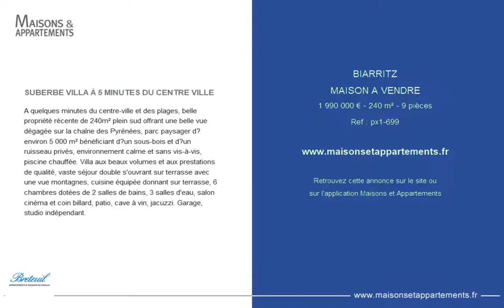BIARRITZ - MAISON A VENDRE - 1 990 000 € - 240 m² - 9 pièces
Référence : px1-699

SUBERBE VILLA À 5 MINUTES DU CENTRE VILLE
A quelques minutes du centre-ville et des plages, belle propriété récente de 240m² plein sud offrant une belle vue dégagée sur la chaîne des Pyrénées, parc paysager d’environ 5 000 m² bénéficiant d’un sous-bois et d’un ruisseau privés, environnement calme et sans vis-à-vis, piscine chauffée. Villa aux beaux volumes et aux prestations de qualité, vaste séjour double s'ouvrant sur terrasse avec une vue montagnes, cuisine équipée donnant sur terrasse, 6 chambres dotées de 2 salles de bains, 3 salles d'eau, salon cinéma et coin billard, patio, cave à vin, jacuzzi. Garage, studio indépendant.

Cette annonce vous est proposée par l'agence BRETEUIL IMMOBILIER